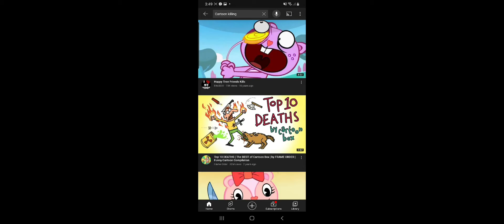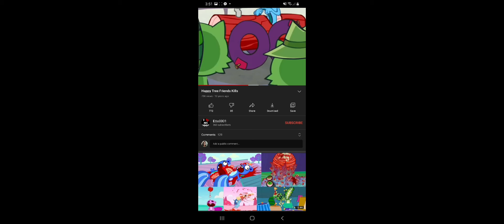PLS DONT WATCH THIS IF YOU ARE UNDER 6